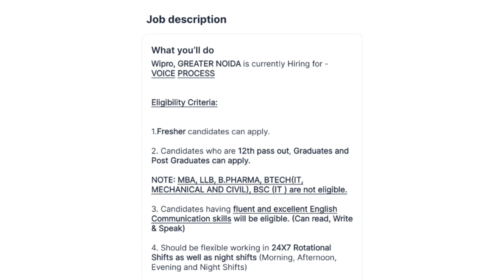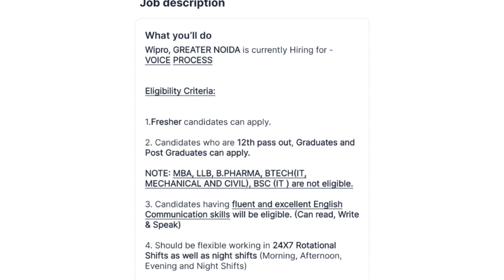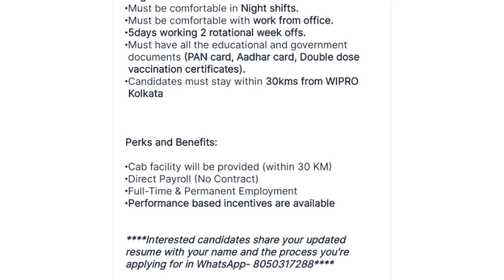Wipro Hiring Freshers | Wipro Jobs in Pune | Wipro Jobs in Kolkata